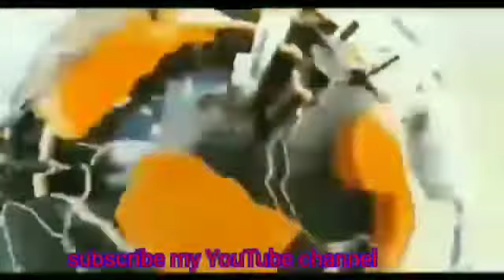सोशल मीडिया पर सिपाही विशाल सिंह और दुकानदार अनिल यादव के बात की वायरल हो रिकॉर्डिंग को अनिल यादव ने